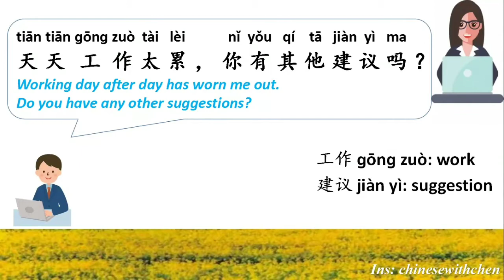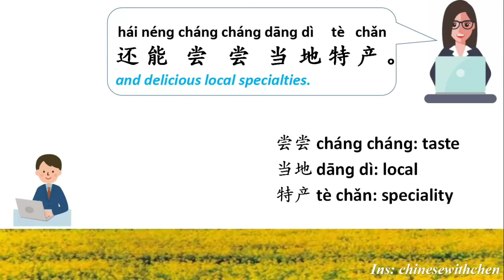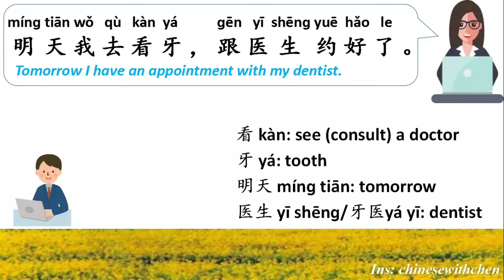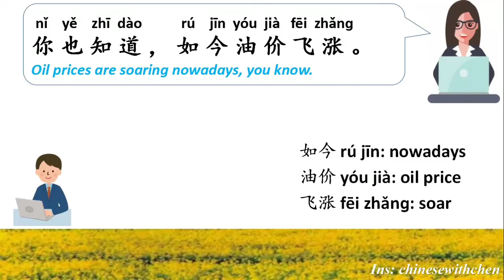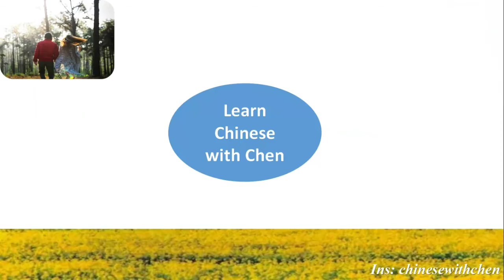明天早上我去订票 mínɡtiān zǎoshànɡ wǒ qù dìnɡpiào I'll book the tickets tomorrow morning.